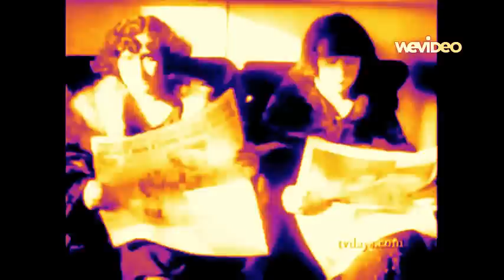Macon Noise Presents: MoonTrash - Pawn Star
Macon's femme-punk no wave band MoonTrash with their single from RIP Frances Bean EP, Pawn Star.

Video made by Jenny